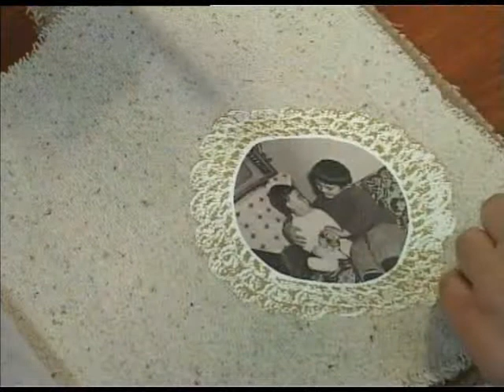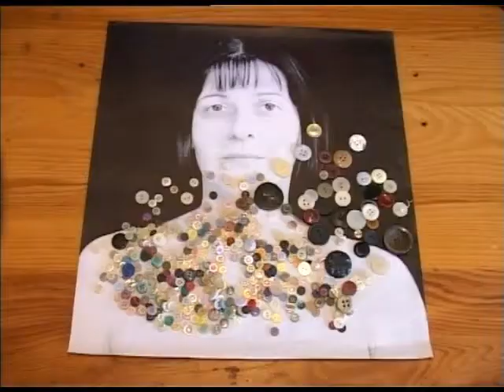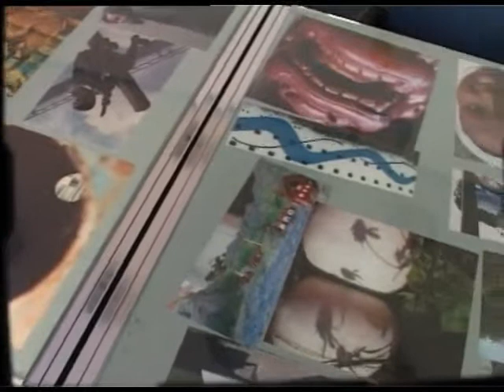Gerontološki -- Projekat "Susretanje"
U subotu, 21. juna u Gerontološkom centru u Zrenjaninu predstavljen je projekat ''Susretanje'' simboličnog naziva , gde su se susrele dve specifične grupe ljudi, savremeni umetnici i korisnici Gerontološkog centra.